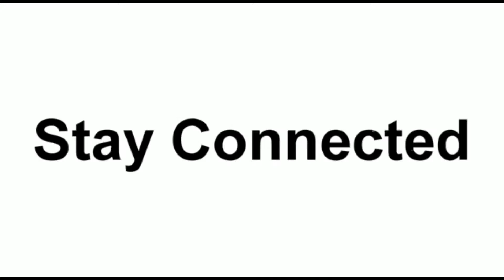PUBG Part 2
we have another bettel on PUBG